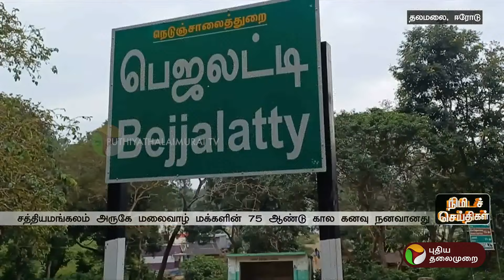மலைவாழ் மக்களின் 75 ஆண்டு கால கனவு நனவானது | Erode